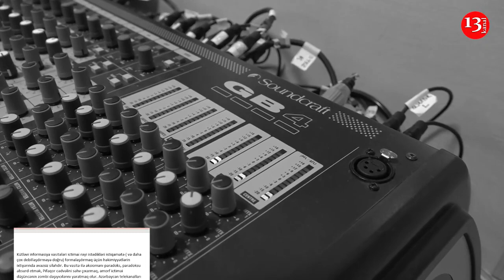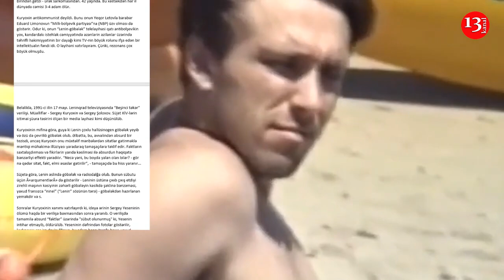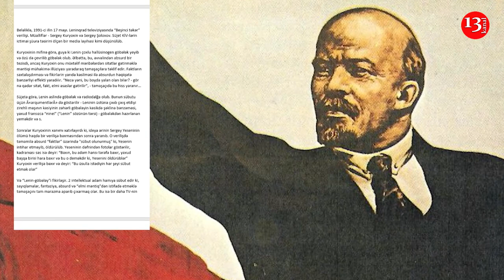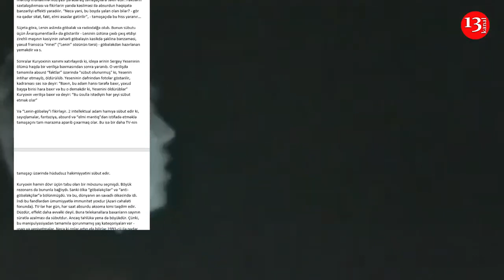"Debilləşdirmə siyasəti" - Məmməd Süleymanov- Kanal13-də PODCAST: Yazın ki, OXUYAQ